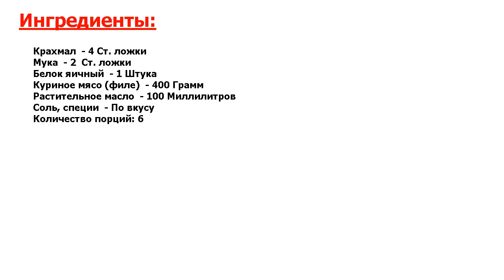★ВЫ ОБАЛДЕЕТЕ!!!★ ХРУСТЯЩИЙ КЛЯР К КУРИЦЕ ★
★Простой рецепт деликатеса● Хрустящий кляр можно сделать за счет добавления в кляр крахмала или взбитого белка● Мы используем и то, и другое●